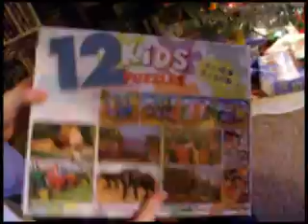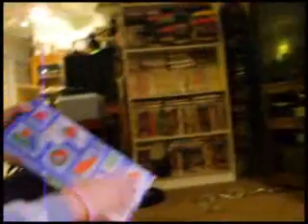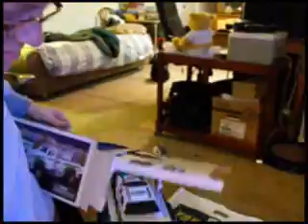Connor's Christmas 2011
Last year was Connor's first "full participation" Christmas, but he was still young enough that tearing the presents open was the real fun. This year he's old enough to understand what getting gifts is all about! He had a BLAST!!!